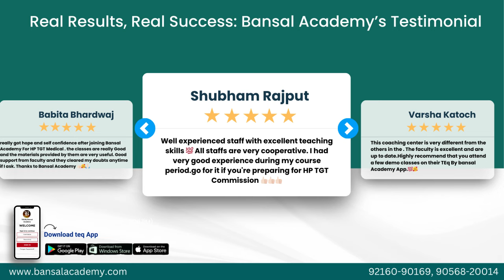HP TGT Commission | New Live Batch Medical Non Medical Arts | Complete Details |Batch latest Update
🎯 HP TGT Commission | New Live Batch: Medical, Non-Medical, Arts | Complete Details & Latest Updates 🎯

Are you preparing for the HP TGT Commission exams in Medical, Non-Medical, or Arts streams? Look no further! In this video, we bring you complete details about the latest live batch at Bansal Academy. Whether you're aiming for Medical, Non-Medical, or Arts, we've got you covered with comprehensive preparation and expert guidance.

💡 Key Highlights of Our HP TGT Live Batch:

Live Classes by experienced faculty for Medical, Non-Medical, and Arts.
Interactive Sessions to clear all your doubts in real-time.
Downloadable Notes and Assignments for thorough revision.
Full Syllabus Coverage tailored to the HP TGT Commission exam pattern.
Mock Tests and PYQ Discussions to enhance your exam performance.
Latest Updates on exam notifications and strategies for 2024.

Join Bansal Academy's coaching program and embark on your journey to success in the CSIR-NET Life Science exam! 🚀🔍
📌📌Visit us- Sector -16 D Chandigarh SCF-19 1st Floor  Bansal Academy Chandigarh

🔔 Join Today to get early bird discounts! 🏃‍♂️